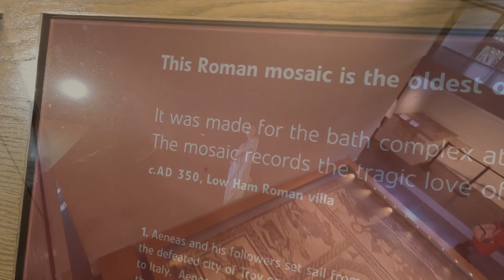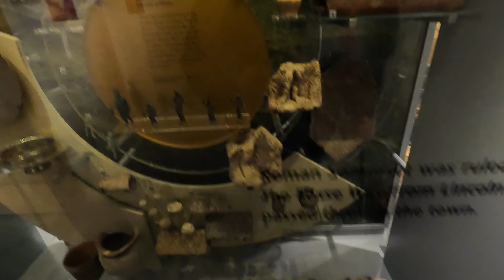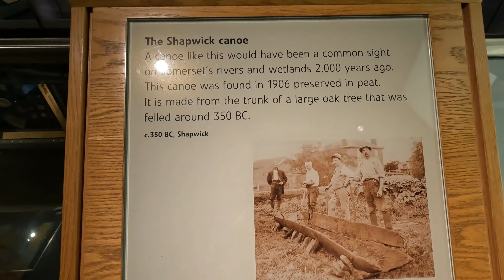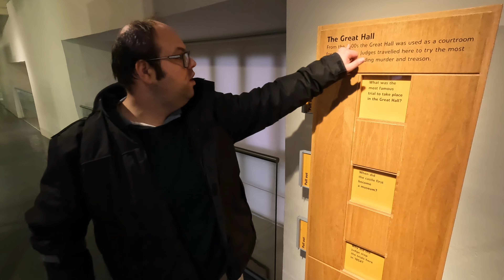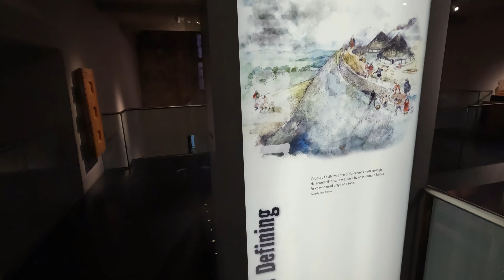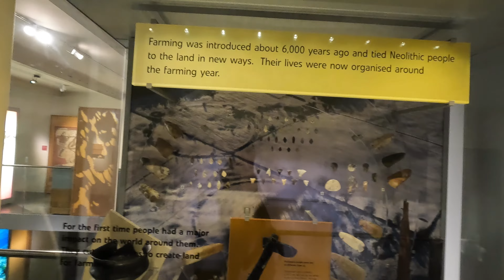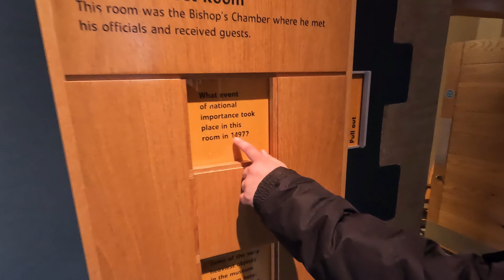The Museum of Somerset - Claiming the land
Hello everyone and welcome back to another video. For today's video i bring you another video from my Visit to the museum of Somerset. This time is Claiming the land

Claiming the Land
Six thousand years ago people began to farm the land.

They stayed in one place for longer and had a far greater impact on their surroundings.

This gallery explores how these changes laid the foundations of modern life.